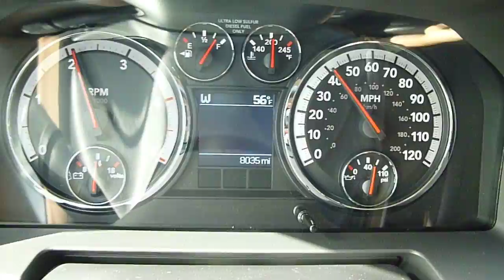0-100mph 2011 Dodge Ram 3500 Mega Cab Dually Cummins W/G56 Manual.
Doing 0-100 mph in my 2011 Dodge Ram 3500 Mega Cab Laramie Dually with a Cummins Turbo Diesel and a G56 6-Speed manual. This truck is 100% stock. Easy take off wide open throttle shifting through the gears. Sorry about the shaky camera. Had some multitasking issues.